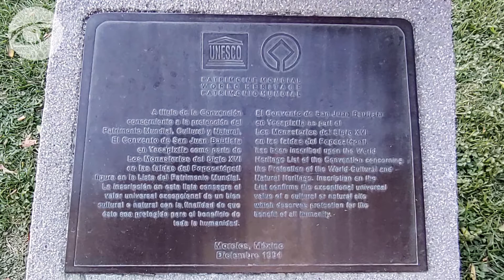⛪EXCONVENTO de San Juan Bautista, YECAPIXTLA Morelos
Yecapixtla es famoso por su cecina, además de su gastronomía, es una población con gran historia, uno de esos atractivos turísticos es el exconvento de San Juan Bautista.

En este video vamos a conocer sobre este edificio novohispano.

Producción: Carlos Hernández
Edición, guion y narración: Carlos Calderón

Marcas de tiempo
00:00  Intro
00:06 Yecapixtla
00:32 Exconvento de San Juan Bautista